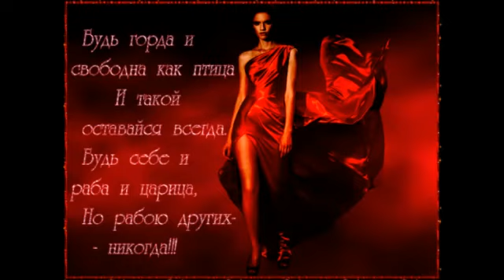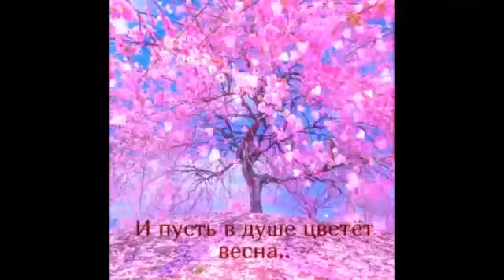Я без Тебя Не Могу